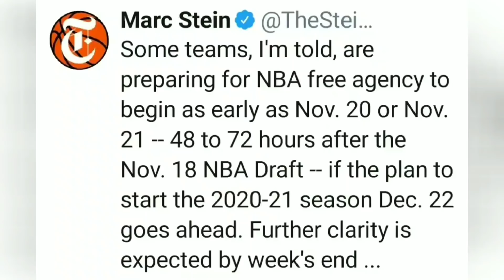😨😨¡¡¡¿¿QUE ESTA PASANDO!!!?? 😱😱 LAKERS AMENAZA 😰😰 DONCIC QUIERE MAS 😩😩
Peeeeero que pasa CANALLAS!!! Hoy, en COBROTHERS os traemos la última hora de la NBA. Traspasos y la fecha de cuándo se abrirá la agencia libre de la NBA.

Empezamos con los New York Knicks, que no levantan cabeza y esta mañana nos despertamos con la peor noticia posible. Los Knicks ya no optan ni a Carmelo Anthony, optan a la basura...

Seguimos con otro equipo que quiere una revolución en su roster. Los Dallas Mavericks, han anunciado que quieren una tercera estrella para acompañar a Luka Doncic y Kristaps Porzingis y nosotros te contamos lo que están dispuestos a dar. Además, no te lo pierdas, te desvelamos la posible fecha de inicio de traspasos y agencia libre 2020 de la NBA.

Seguimos con la polémica del día. Green, el ex de Los Angeles Lakers, ya habló largo y tendido sobre Lebron James y Los Lakers. Hoy te traemos la resaca de una polémica sobre el primer mes de la NBA, en el que dice Green: Lebron James podría no jugar.

Como siempre, Noel Gonzalez y Pichu Ruas, desde el único canal nba SIN CENSURA de todo youtube: ¡¡¡COBROTHERS!!!

00:00 Intro
01:50 El futuro de los Knicks
03:42 Big Three en Dallas
06:13 Fecha de Agencia Libre NBA
07:15 ¿Lebron no jugará? OPINION
10:14 Despedida